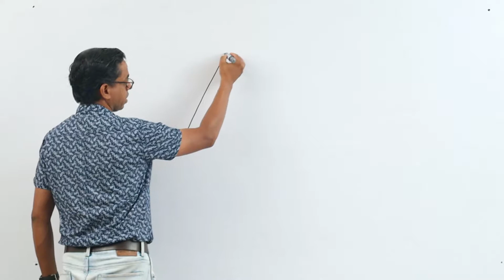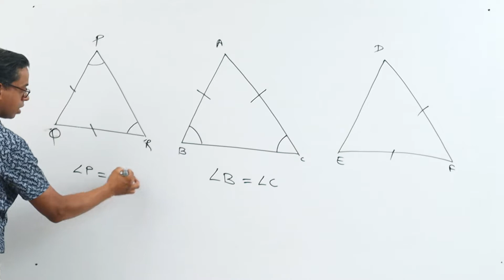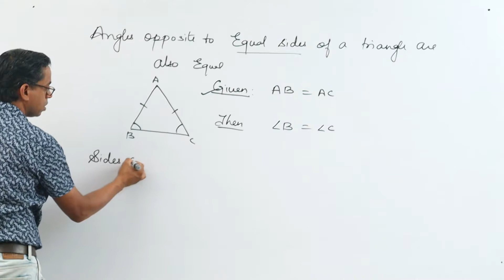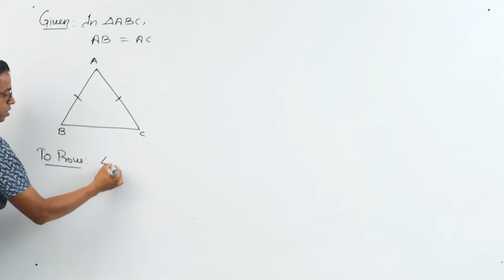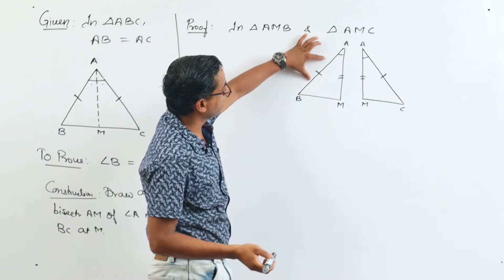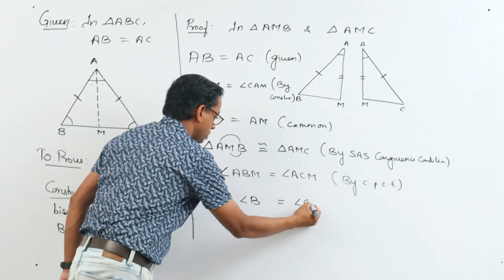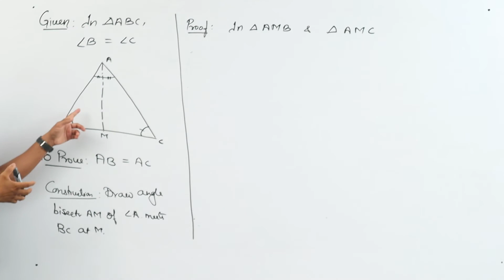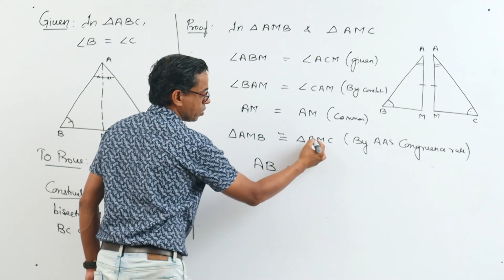CLASS IX - MATHEMATICS - TRIANGLES - LECTURE 07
✔️ Class: 9th
✔️ Subject: Maths
✔️ Chapter: TRIANGLES
✔️ Topic Name: NCERT BOOK THEOREM 7.2 & 7.3

• Here are Key Moments of the video: 👇

00:00 Intro
00:14 Recap
00:37 Theorem 7.2
14:10 Theorem 7.3
19:21 Outro

• Homework : write theorem 7.2 and 7.3 from NCERT BOOK in your note book.

• Chapter 2 : QUADRILATERAL